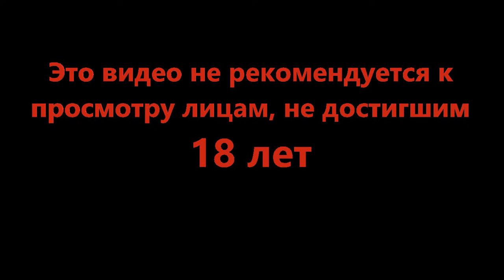Старые и новые, но все страшные - Legend of Grimrock II #14